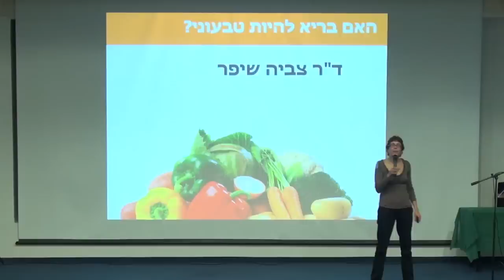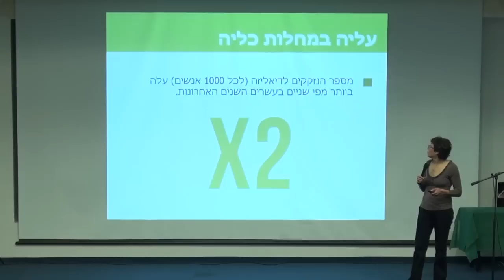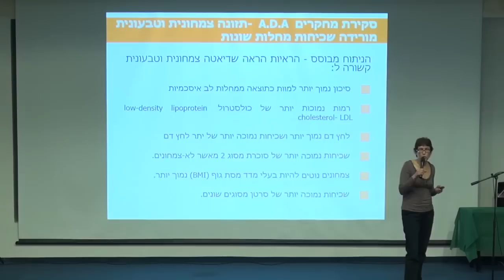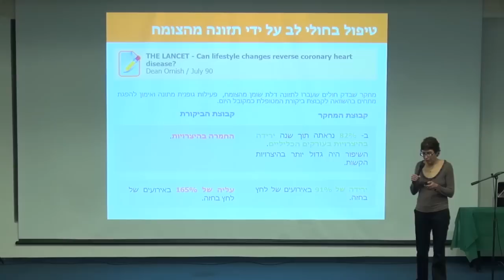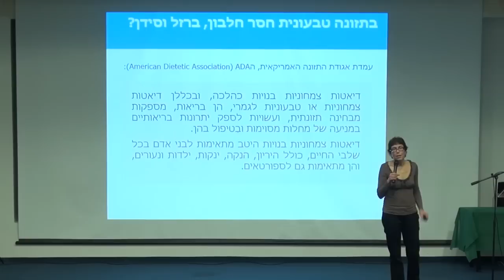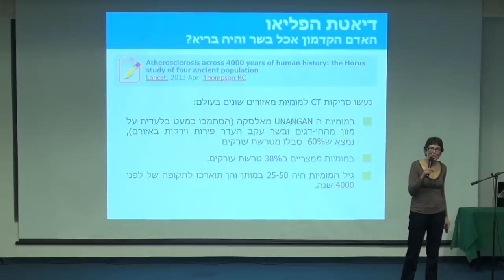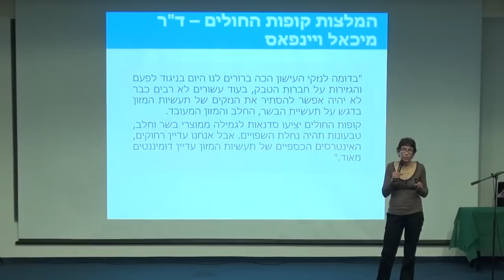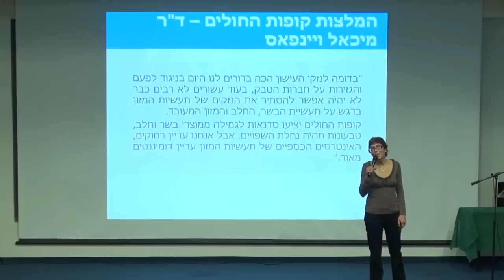מה עם הילדים בסין? צביה שיפר